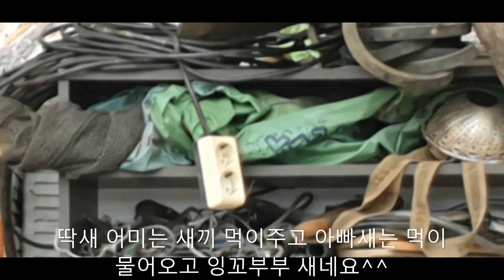딱새가 구부러진 전선줄 사이 둥지틀고 새끼 부화시켜 10일째 잘 기르는 중^^(20200705 촬영)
새끼 딱새가 부화한지 10일째 인데 어미딱새는 새끼에게 먹이를 먹여주고 아빠딱새는 바쁘게 먹이를 구해다 주는 모습은 잉꼬부부새네요^^^